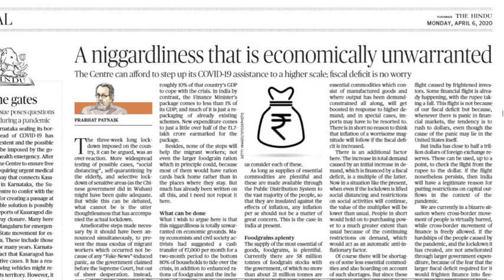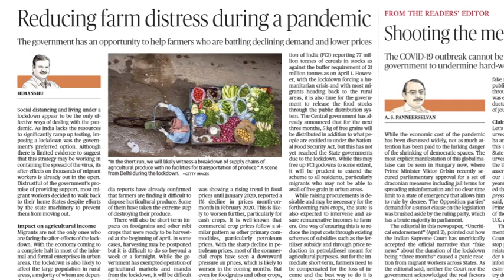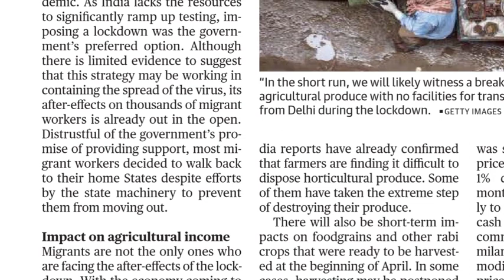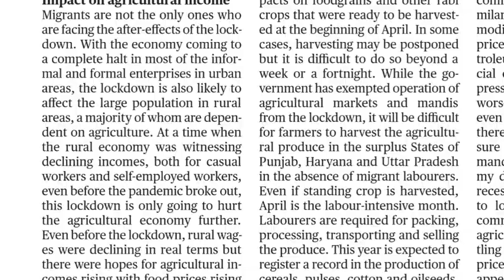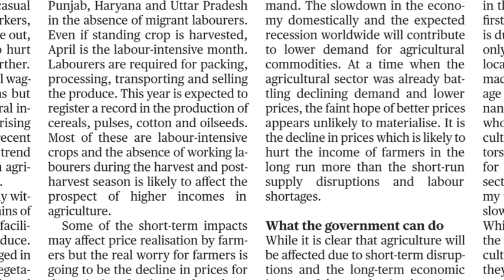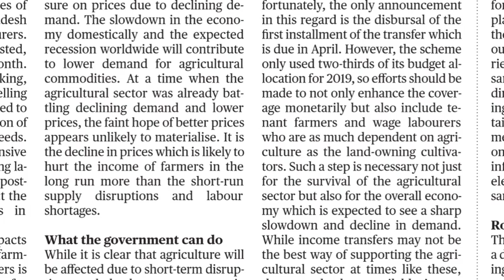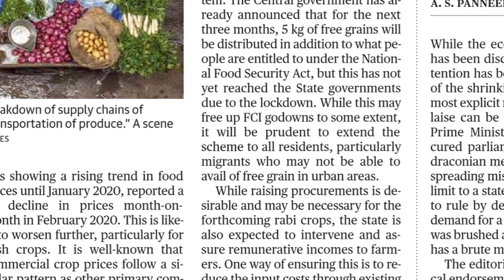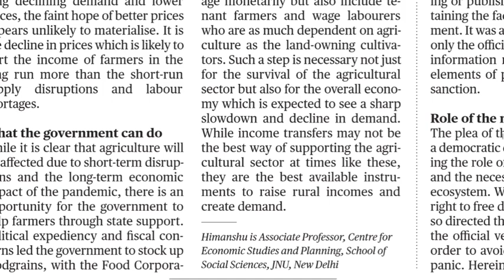06.04.2020 The Hindu Editorial Analysis in Telugu || Today Hindu Editorial Analysis in Telugu Part-2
Link for Difficult words.
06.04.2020 Daily The Hindu Editorial in Telugu | 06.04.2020 Today Hindu Editorial Analysis in Telugu for all UPSC, SSC, BANK Exams, Railway Exams, Postal Exams, NDA, DRDO and state and central Govt. most of all competitive exams